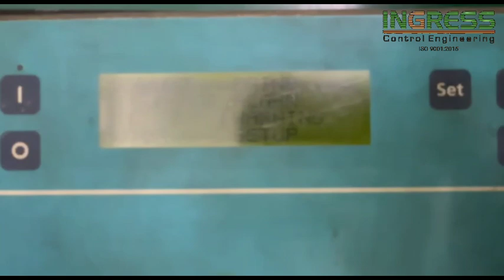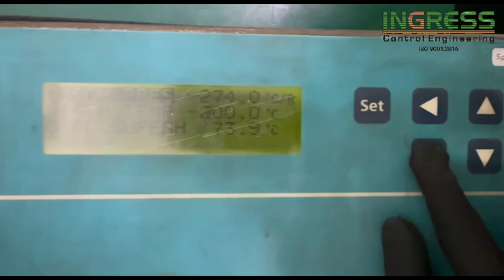REPAIR SABROE ELECTRONIC RELAY CONTROLLER | INGRESS MALAYSIA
1. Technical Expertise - In House
2. Evaluation/assessment -Free
3. Emergency Repair - Available
4. On-Site Repair - Yes
5. Standard Turn Around - 2-3 days
6. Repair Warranty - One(1) year

22A, Jalan SG 9/25, Taman Sri Gombak,
68100 Batu Caves, Selangor, Malaysia.

REUSE ●REPAIR●REFUSE●REDUCE●RECYCLE